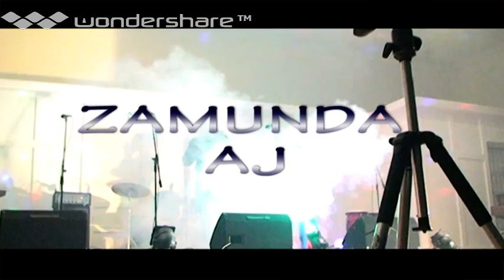ZAMUNDA AJ PLAYBACK IN SOUTH AFRICA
MY FREESTYLE MAKE US IN BELIEVE , AND REMEMBER WHAT WE WAS CREATE FOR

ZAMUNDA AJ